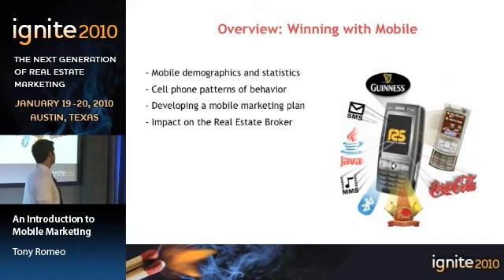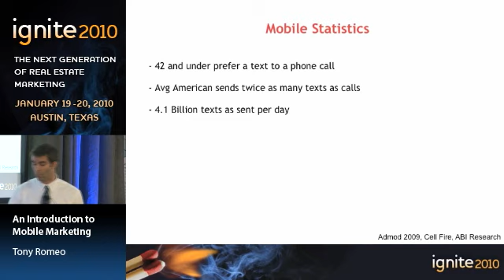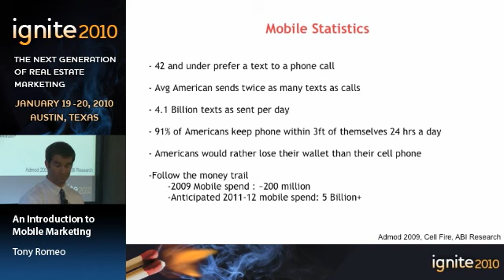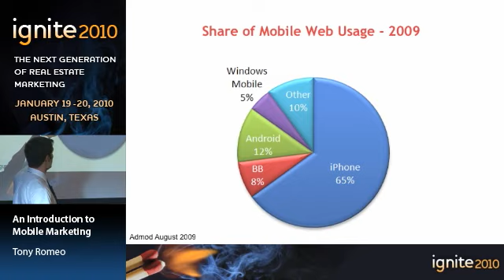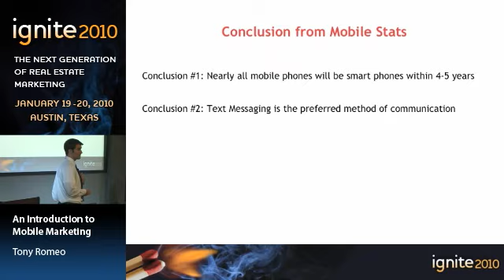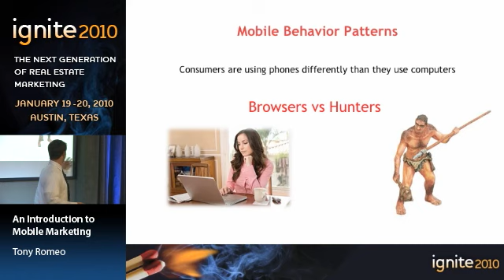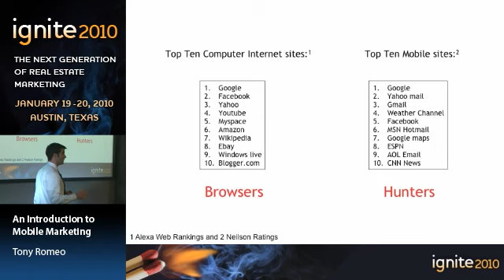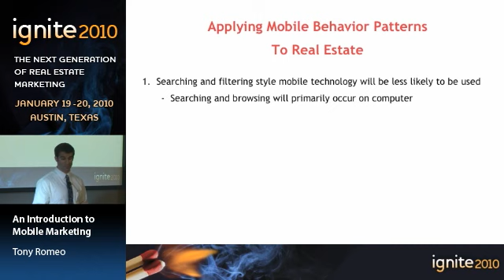Ignite 2010 Real Estate Summit - Tony Romeo, pt.1 - QuantumDigital video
Part 1 of 3. Tony Romeo, President of KWKLY Mobile Solutions, offers an overview of mobile marketing and how real estate brokers are employing mobile technology to gain a competitive edge. Instead of requiring downloads, discover how a simple rider sign can provide buyers with a tool that will quickly search all listings in your market and generate leads for your agents.